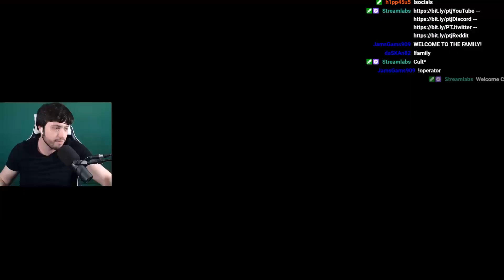Did the Gwent Patch Ruin Nilfgaard Decks? Shupe Disagrees!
The Gwent nerf to Nilfgaard Ball decks hurt but may not stop Nilfgaard from being played. While I've been seeing people run to Kolgrim clogger decks as the solution, I would like to propose a very strange alternative. Nilfgaard has a wide range of annoying powerful cards that can be run in a shuope deck. Radeyah is more powerful than ever before and Assire lets you play your card of choice twice. Cards like Braathens thrive in a 1 of environment since you just want one informat anyways. The result is a deck that seems to always barely cross the finish line, having just the right amount of points to take win after win. Enjoy!

0:00 NR Blue Stripes #1
11:33 SY Lined Pockets
24:14 NG Joachim de Wett
39:59 NR Blue Stripes #2
51:47 NG Kolgrim Cloggers